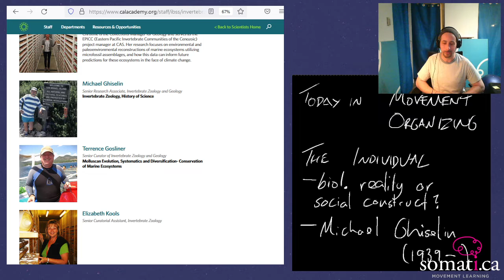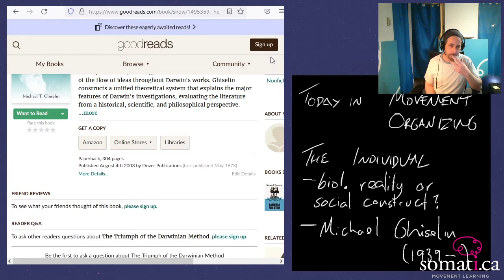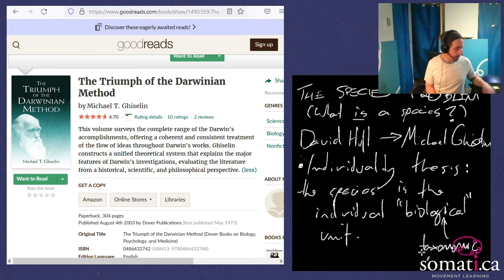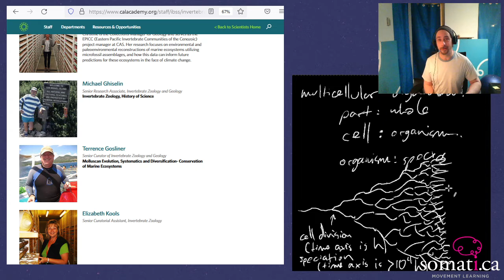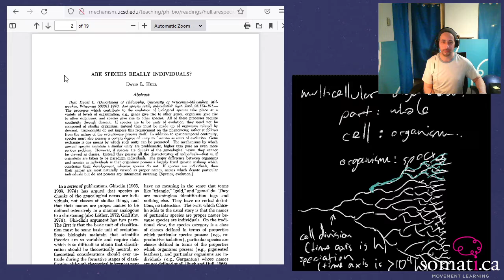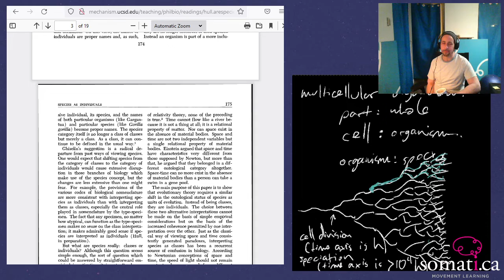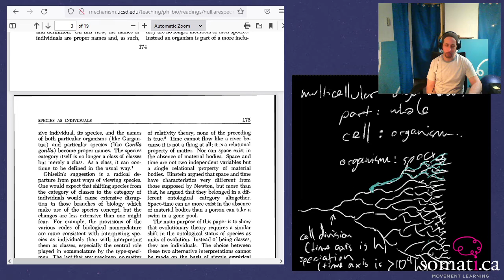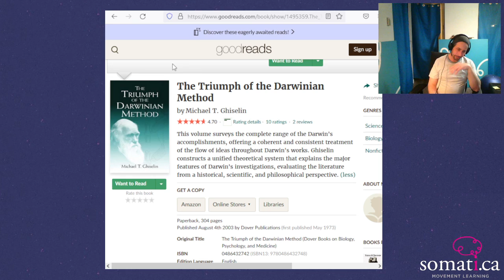SOMATI.CA Movement Learning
How do individuals share their humanity? In today's MOVEMENT ORGANIZING livestream, Ryan refreshes himself on the "individuality thesis" of Michael Ghiselin and David Hull, talks about his encounter with Michael Ghiselin's work, and explains some connections to somatic education.

Tues: anatomy, structural biology, whole:part relationships
Weds: physics, math, stats, information processing
Thur: movement organizing, the individuals and the ecosystems

somatic education  (Feldenkrais® Method) marbled throughout